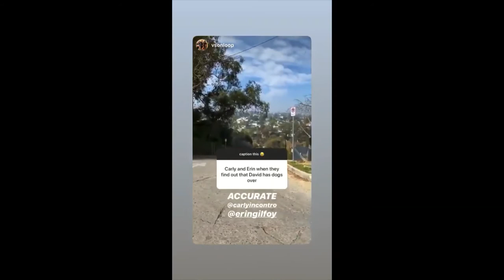Vlog Squad Best Moments #16